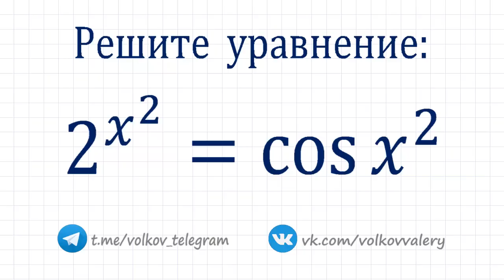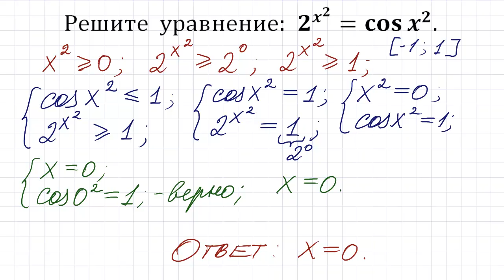Как решать нестандартные уравнения ➜ 2^(x^2)=cos⁡(x^2)